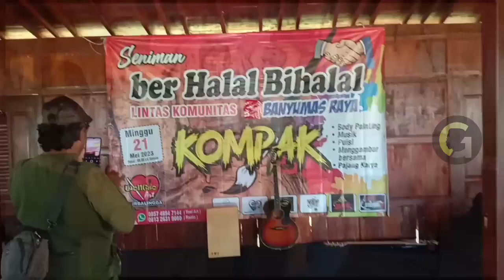Body painting |halal bi halal lintas komunitas